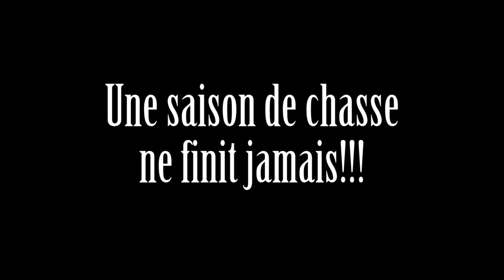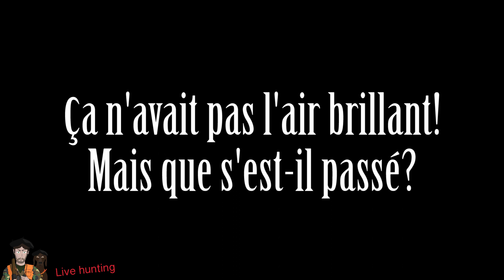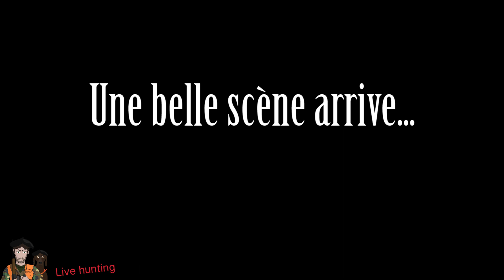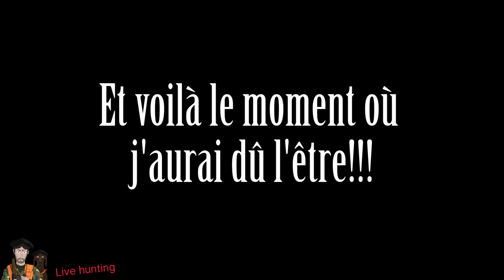Chasse en battue, sanglier et chevreuil - Vosges- Nombreux tirs analysés! jabali wild boar cinghiale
Encore  de belles images en action de chasse au sanglier en battue, des tirs réussis, d'autres moins, mais ils sont tous analysés!!
Gioia était fidèle au poste... C'est toujours dur de revoir ces images...
Il y en a encore d'autres à venir... N'hésitez pas à mettre un pouce et un commentaire!

1 GOPRO HERO3 Black Edition
2 GOPRO HERO4 Black Edition
 de chez  studio sport:

Carabine: Express Chapuis Super Orion C15 en 8,57 JRS
Balle Norma Oryx
Fusil winchester model 91 calibre 12, médium et full choke